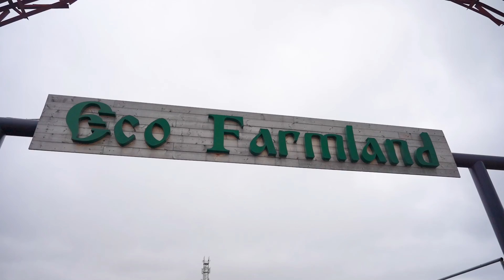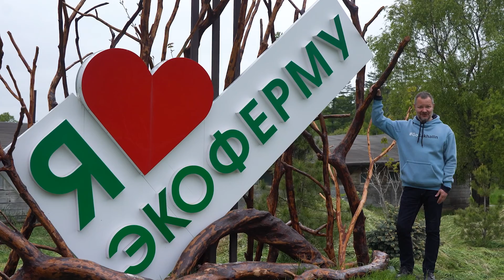Снимите меня отсюда - Экоферма Rose Agro, Сахалинская область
Снимите меня отсюда - Экоферма Rose Agro, Сахалинская область. Данное видео представлено на Всероссийский туристский видеофестиваль "ДИВО РОССИИ"

ВНИМАНИЕ!!!